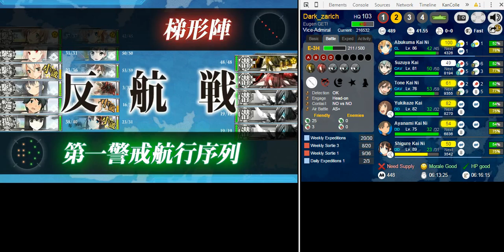|KanColle| Winter Event 2016 E-3 (Hard) Transport fleet